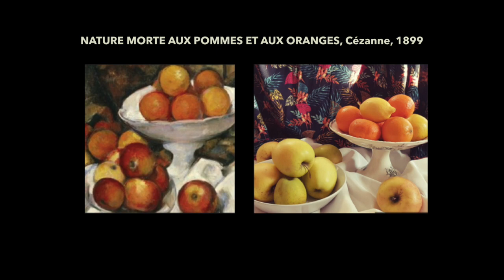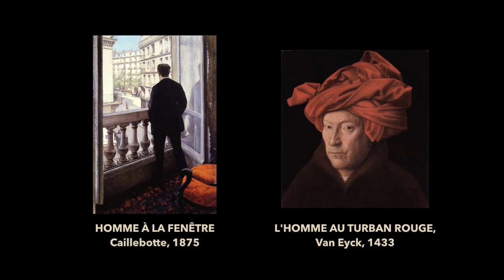Le Chevalet du Bac : L'art s'invite chez vous... (Atelier "Tableaux vivants")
Atelier du jour :  "Tableaux vivants"
Reconstituer des oeuvres avec les moyens du bord qui s'offrent à nous en cette période de confinement.
Envoyez nous vos photos à l'adresse suivante : afin que nous les éditions sur le site internet de l'atelier lechevalet.com onglet "challenge tableaux vivant"

Bonne création !

Bienvenue sur ma chaine en direct de mon atelier d'arts plastiques.

Sylvie
Atelier d'arts plastiques Le Chevalet du Bac